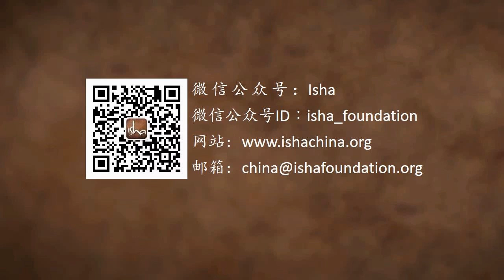真的有一见钟情吗？| Sadhguru 萨古鲁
一见钟情有没有现实可能？萨古鲁谈到了异性相吸的问题以及它是如何影响我们的。